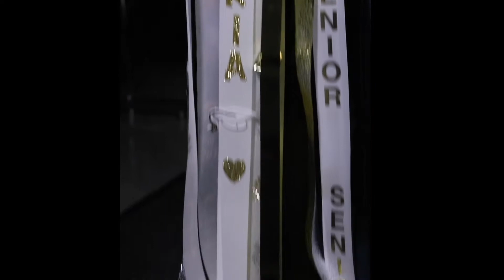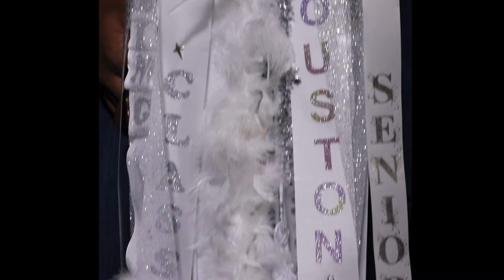TexanTV ~ Friday, September 28, 2018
This video is about TexanTV ~ Friday September 28, 2018